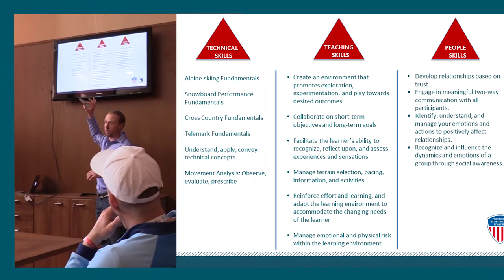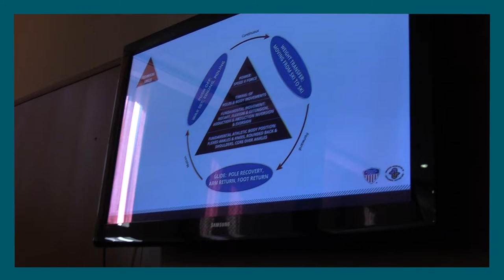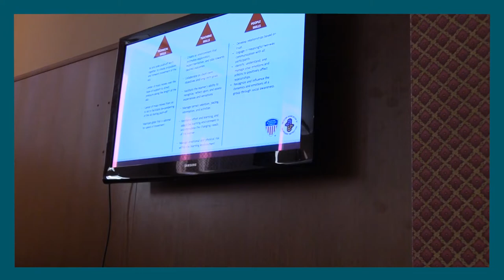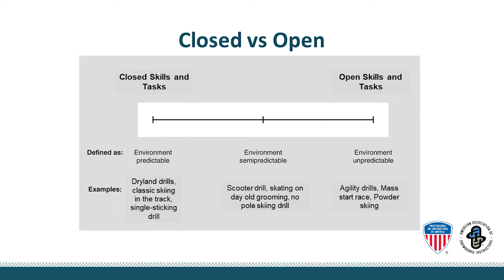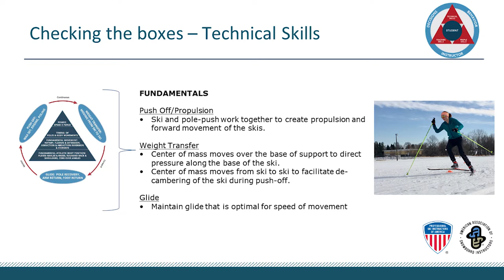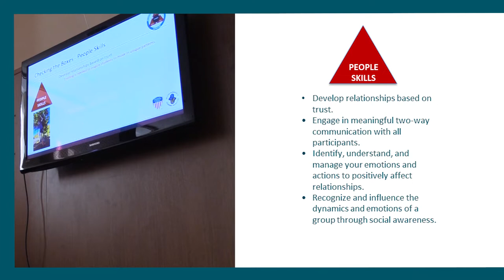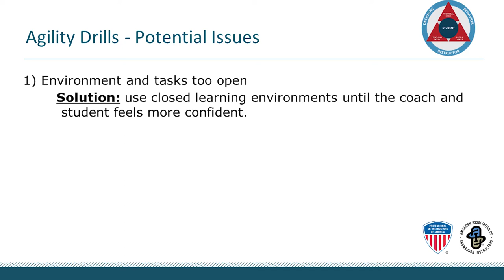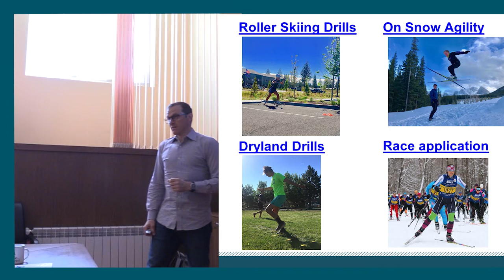Interski 2019: Learning Connection & Cross Country Agility Drills – USA Indoor Lecture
PSIA-AASI Cross Country Coach David Lawrence and team member Greg Rhodes explore Country Skiing Fundamentals for push-off, weight transfer, and glide by applying the Learning Connection framework to various agility drills. For more insights on Interski 2019, check out the videos, podcasts, stories, and photos accessed